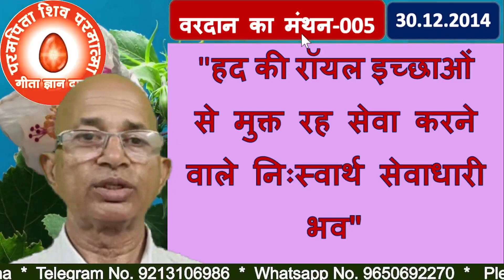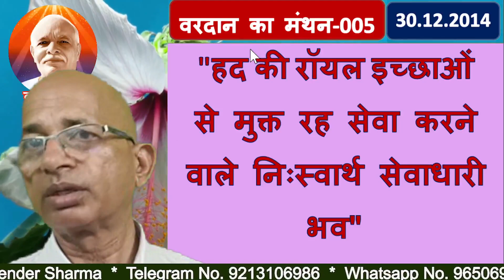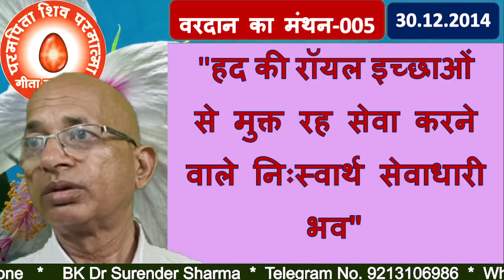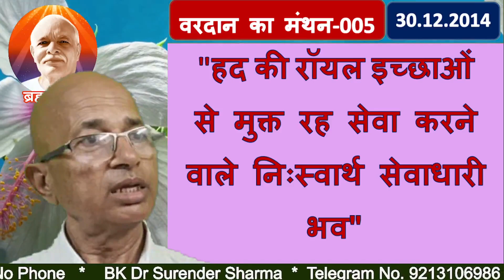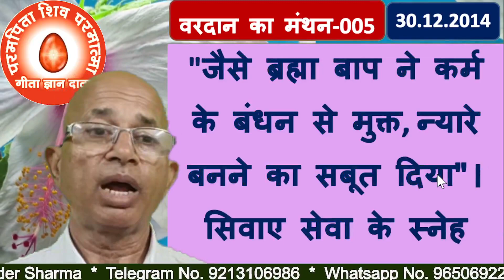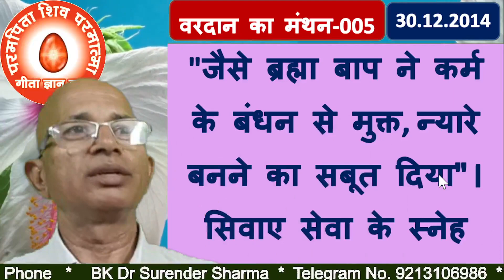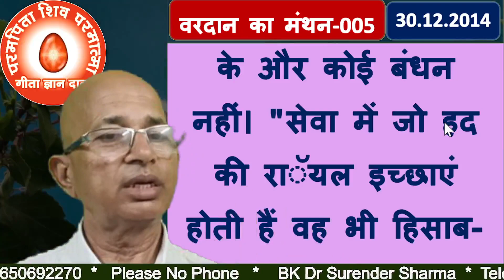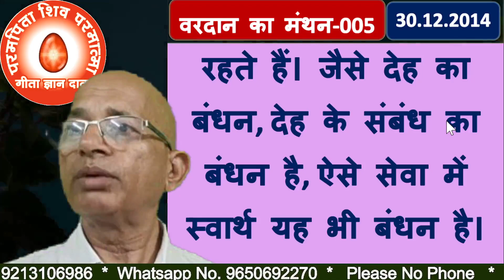वरदान का मंथन-005/"हद की रॉयल इच्छाओं से मुक्त रह सेवा करने वाले निःस्वार्थ सेवाधारी भव"/BK DR SUREN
Blessing:"May you be a selfless server who does service by remaining free from limited royal desires"
TODAY MURLI
BK MURLI
LIVE MURLI